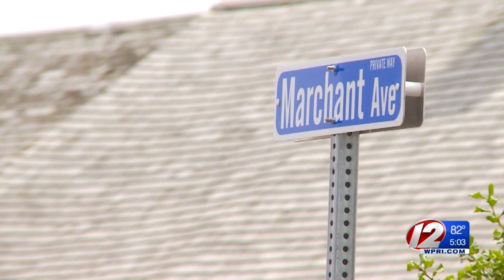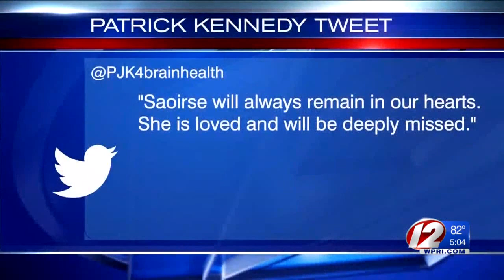Patrick Kennedy: Saoirse will be deeply missed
Former Rhode Island Congressman Patrick Kennedy Friday commented about the death of his cousin’s daughter.